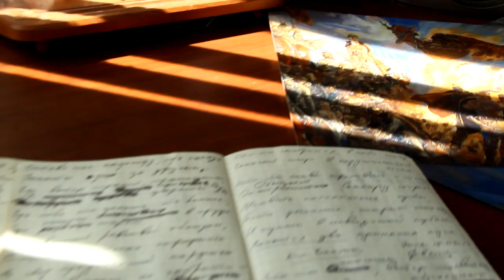Дмитрий Ревякин о новой книге стихов и сольном альбоме | Planeta.ru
Дмитрий Ревякин прочел стихотворение из новой книги стихов. Сборник "Раны времени" увидит свет при вашей поддержке и участии.

Поддержите проект "Д. Ревякин. Книга стихов и новый сольный CD" по ссылке и получите уникальные подарки и бонусы!